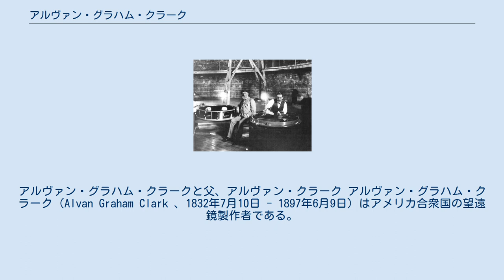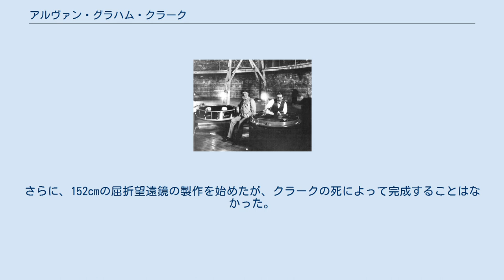アルヴァン・グラハム・クラーク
アルヴァン・グラハム・クラークと父、アルヴァン・クラーク アルヴァン・グラハム・クラーク（Alvan Graham Clark 、1832年7月10日 - 1897年6月9日）はアメリカ合衆国の望遠鏡製作者である。
 マサチューセッツ州フォールリバーに生まれた。
父親のアルヴァン・クラークとともにレンズの鋳造、加工、研磨を行った。
望遠鏡の製造のために父親、兄とともにアルヴァン・クラーク・アンド・サンズを設立した。
 1860年に直径47cmのレンズを製作した。
これはそれまでの最大口径の望遠鏡のハーバードの38cmのレンズを越えてアメリカ最大のレンズとなった。
1862年に望遠鏡のテストのためにシリウスを観測した時シリウスの伴星を発見し、これは最初の白色矮星の発見となった。
その後アメリカ海軍天文台のために66cmのケプラー式屈折望遠鏡、リック天文台のために91cmの屈折望遠鏡、ヤーキス天文台のために102cmの屈折望遠鏡用のレンズを製作した。
ヤーキス天文台の望遠鏡は現在も屈折望遠鏡としては世界最大のもので、1895年に完成し、1897年5月から稼動した。
レンズだけの重さは230kgあり、焦点距離は18mである。
さらに、152cmの屈折望遠鏡の製作を始めたが、クラークの死によって完成することはなかった。